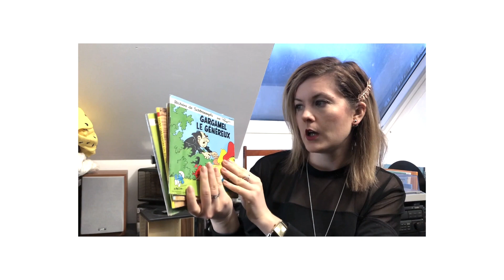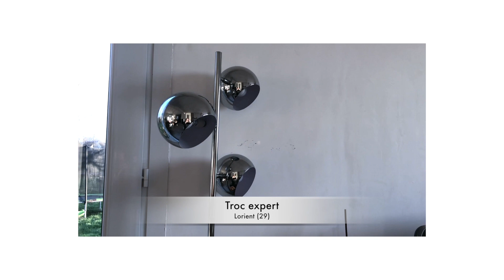Les trouvaille de brocantes #4 - Fripe et déco | moicestclo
Hey, 4ème épisode sur mes trouvailles d'occaz !!

Je suis aussi membre du BIY29 : retrouvez-nous avec biy29 !